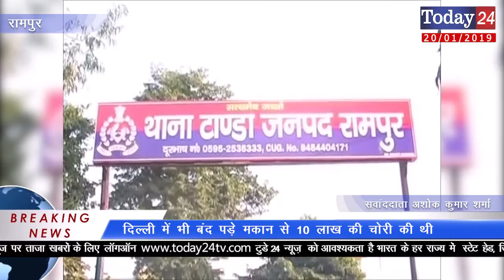अंतरराज्यीय गिरोह के 6 लुटेरे गिरफ्तार,1 फरार। | Today24